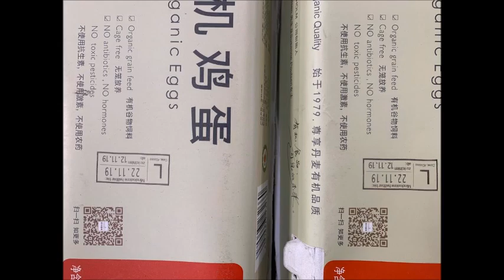DAMTECH Egg grader 32000eph + automatic egg packing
DAMTECH E-grader 80, grading 32.000 eggs per hour.
Interested? feel free to get in touch with us and let's see if we can make your problem into our challenge!